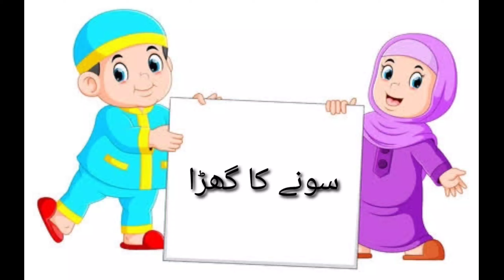Sone Ka ghada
For inculcate good habits